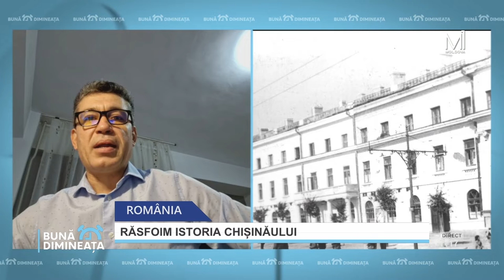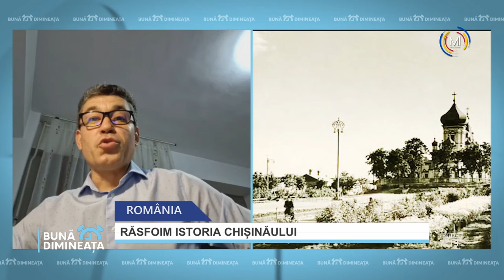„Bună Dimineața”: Facem o incursiune în timp și în istorie cu istoricul Sergiu Musteață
În cele ce urmează, te invităm să afli istoria orașului Chișinău, care astăzi împlinește 586 de ani. Facem o incursiune în timp și în istorie cu istoricul Sergiu Musteață.